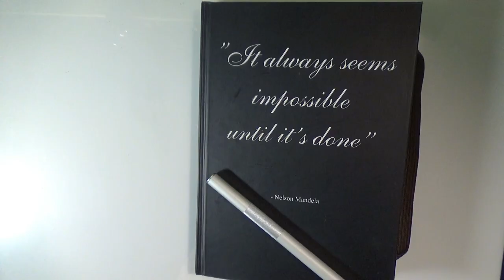Sketching in my sketchbook. Sketch 34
Sketching in my sketchbook.
Just a quick sketch.